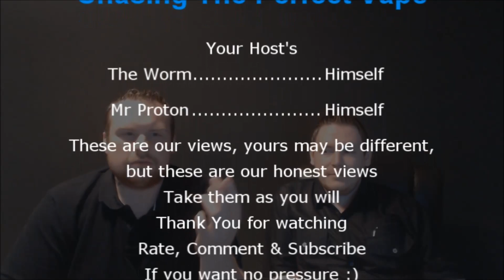The Hangsen Smooth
or search @wormNproton